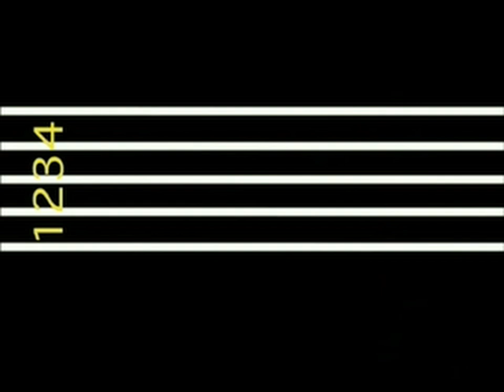100-The Staff presented by Mr. B.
These videos were created by me over 20 years ago and used in a curriculum for students at the Morasha School in Southern California. They are meant to begin the understanding of basic concepts in music notation.